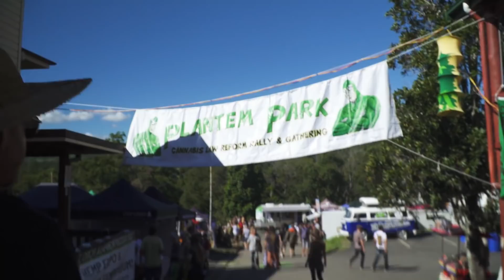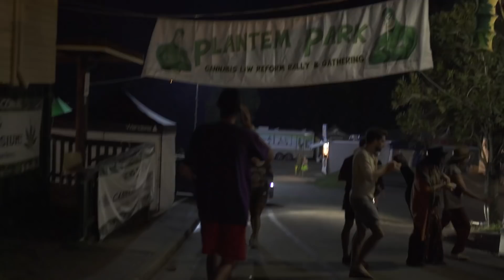Nimbin Mardigrass 2017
Ballin On A Budget and Craze Collective explore Nimbin Mardigrass 2017.

Featuring Darryn Hinch, Andrew Kavasilas & Max Stone.

Edited by Grant Bell
Animation by Marcus Gray